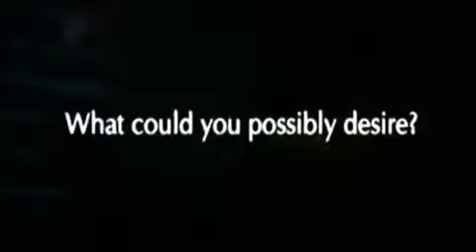akon (right now)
Widescreen !
Lyrics:
it wont be long before i get you by my side

I wanna make right now na na

And we show our ass that night even said somethings weren't true
why'd you go and haven't seen my girl since then

I wanna make love right now na na

I want you to fly with me
want you to fly
I miss how you lie with me
miss how you lie
Just wish you could dine with me
wish you could dine with me
One that would grind with me

Ohh miss how you lie
wish you could dine
Ohh One that would grind